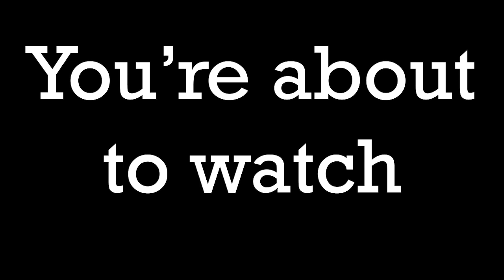Arma 3 Shitshow #3